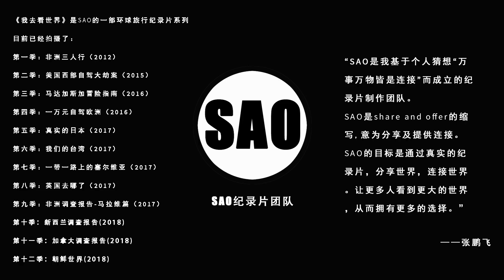08季17集：英国的医疗怎么样，他们有全民医疗服务制度【英国去哪了】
我去看世界第8季：英国去哪了，由Sao纪录片团队成员，邱黎，小凯、多思、昕昕制作，搜索关注微信公众号：我去看世界。【英国去哪了】